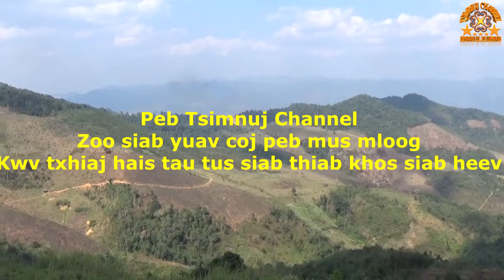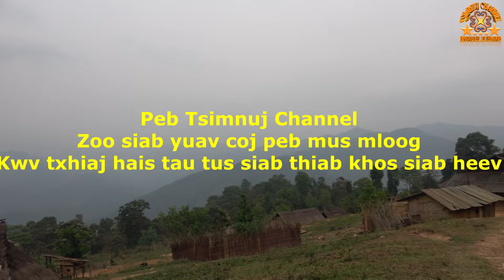Coj sawv daws mus mloog Kwv txhiaj hais tau zoo thiab khos siab heev 4/10/19